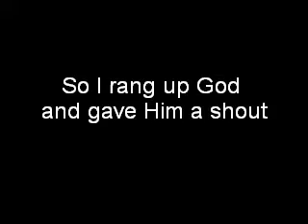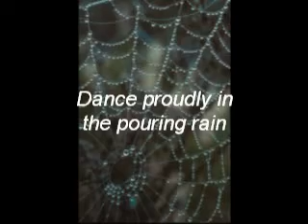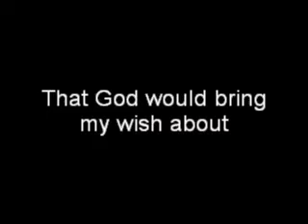God Watered My Garden.mpg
and was written in such a way that sees us interacting with God or the Universe to fulfill a desire. It will help the reader understand that in order to 'get what we want' we must focus, with feeling, on the abundance of one's desire - not focus on the 'lack' of it.

Might I humourously add that it's been written from one Aussie's point of view :)
It's raining as I upload this - thanks Universe!